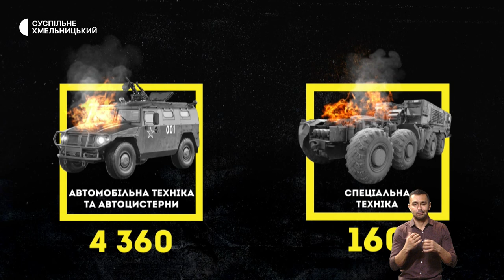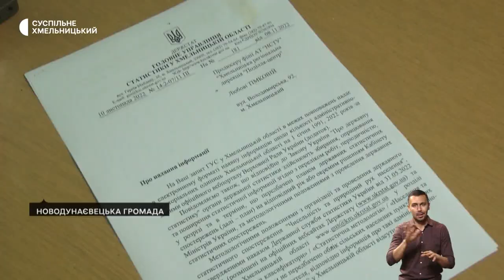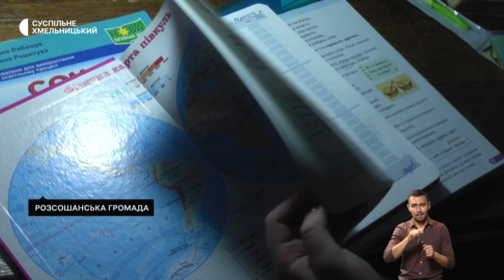Наслідки обстрілу, не залишилось жодного жителя, вигнали з власної оселі | 16.11.22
Виносять з помешкань друзки та затулюють вікна плівкою: як ліквідовують  наслідки  вчорашнього ракетного удару в Хмельницькій тергромаді?;
село без жодного жителя: коли почало занепадати населений пункт, який досі значиться на мапі області?;
вигнали з власного будинку: як облаштувалася на Хмельниччині родина з Херсонщини у будинку якої заселилися російські військові?